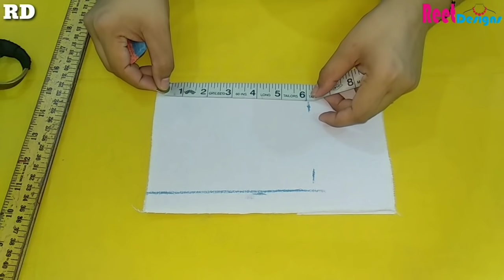इतना खूबसूरत डिज़ाइन एक बार जरूर देखें | New Cutwork Neck Design cutting and stitching | Reet Designs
In this Video, I will show you Beautiful Cutwork Neck Design cutting and stitching.

You can make this Design on Kurti/Dress/Blouse.

Much Love !